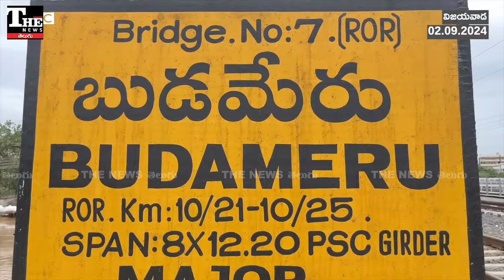"విజయవాడ వరదల్లో వాటర్ ప్యాకెట్లు, కొవ్వొత్తుల పేరుతో కొల్లగొట్టేసిన మొత్తమెంతో తెలుసా?"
విజయవాడ వరద బాధితుల సహాయం పంపిణీ అస్తవ్యస్తంగా సాగుతోందని సీపీఎం అంటోంది. బుడమేరు బాధితులకు అందాల్సిన సహాయం పక్కదారి పట్టినట్టు విమర్శిస్తోంది. బాధితుల పేరుతో కొందరు భారీగా మింగేసినట్టు వాటర్ బాటిళ్లు, పులిహారా పంపిణీలో జరిగిన అక్రమాలు చెబుతోంది.